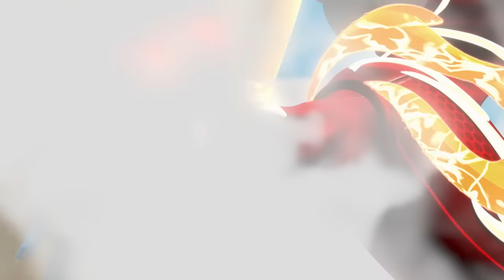Rubble & Cat Pack Power Rescues! w/ PAW Patrol Skye & Coral | 30 Minute Compilation | Rubble & Crew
Rubble and the PAW Patrol pups get help from the Cat Pack to stop Codi from launching Mayor Goodway and Adventure Bay citizens into space! Join Wild, Leo, Shade and Rory in this 30 minute compilation full of rescues with the PAW Patrol!